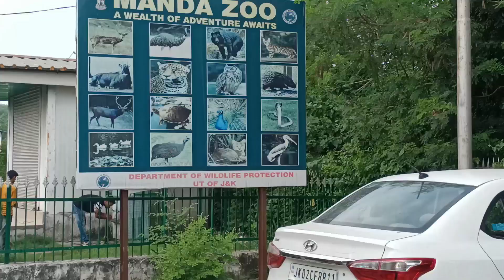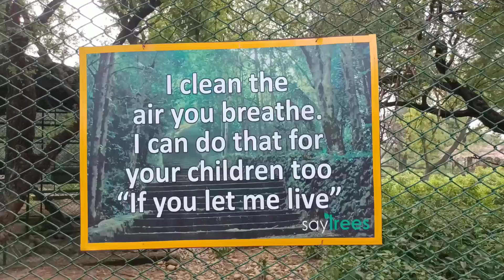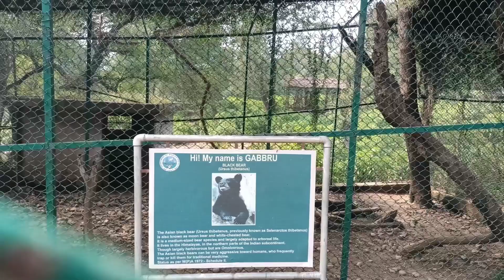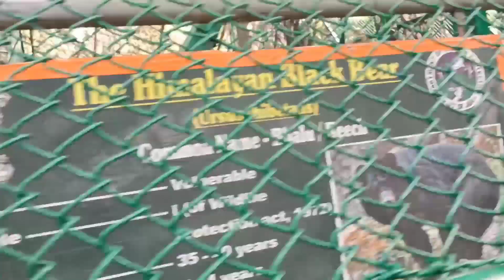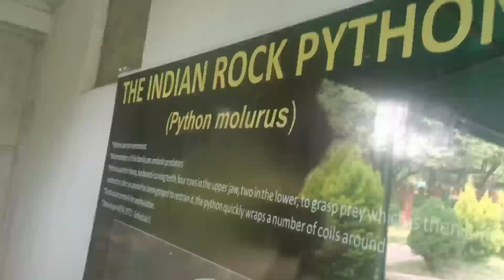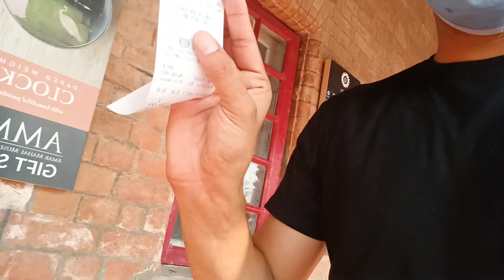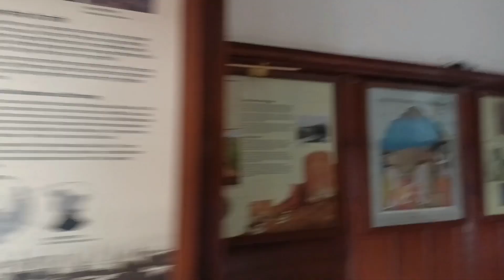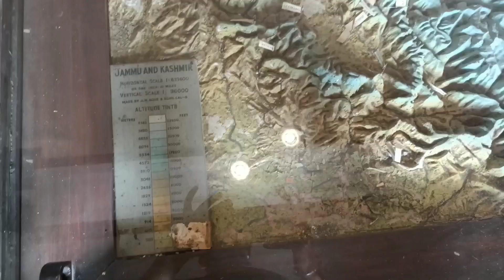Jammu Tourist Places|| Manda Zoo|| Amar Mahal ....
Song: Asia Cruise - Selfish (THBD Remix) (Vlog No